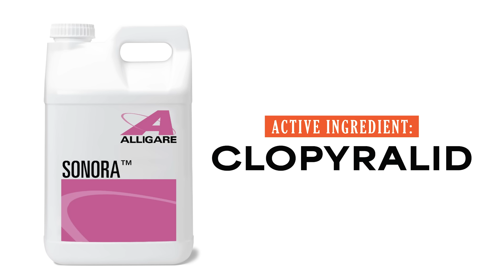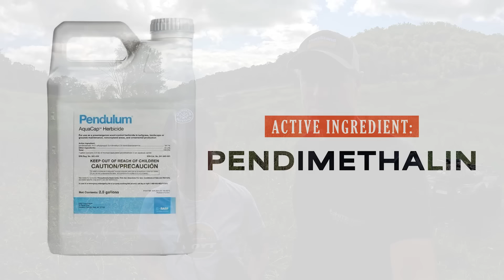Habitat Projects Update - How the Farm is Changing | Dream Farm w/ Bill Winke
Jordan and I recently went around the whole farm to check up on all the food plots and all the habitat projects we have been working on to see how they are doing and how those projects will change the farm, or at the very least, affect the way we hunt this fall.  Because we had so much to discuss, we broke it up into two episodes. Here is the first that showcases the habitat projects: TSI regrowth, Burn aftermath almost 5 months later, Acorn planting update and how well our browse plantings are doing (plum, hazelnut, chokecherry, ninebark and redosier dogwood).  With a final update on the apple crop for this year - nothing like last year.

00:00 Intro
01:55 Bare Root Stock Plantings
11:23 Direct Nut (Acorn) Seeding
15:56 Timber Burn Update
19:22 TSI Aftermath & Result
24:20 Apple Pollination Problems